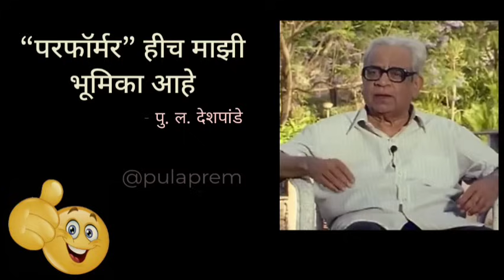पु. ल. देशपांडे ह्यांची प्रा. स. शि. भावे ह्यांनी घेतलेली अप्रतिम मुलाखत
सौजन्य - आकाशवाणी मुंबई
Pula Deshpande Interview by Professor S S Bhave